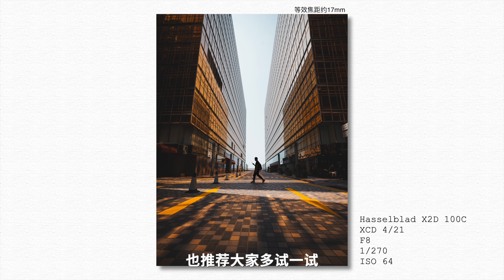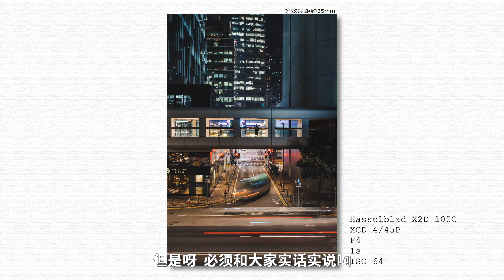如何选择街头摄影的镜头焦段？｜35mm 50mm 85mm | 定焦vs变焦 | Choosing your Focal Length for Street Photography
街头摄影，到底应该选择什么样焦段的镜头？
本期视频，我们就俩聊一聊使用不同焦段街拍时的体验。